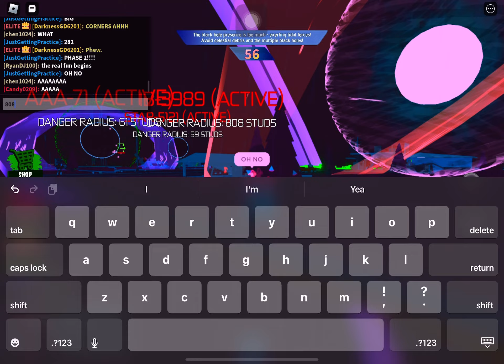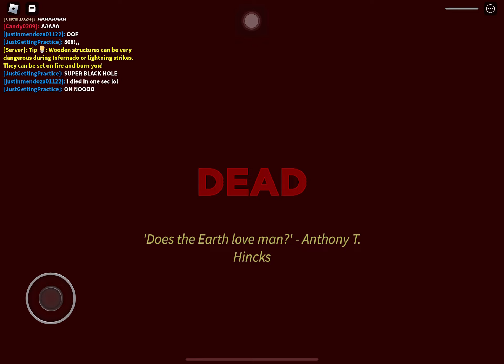Black hole after Lurked